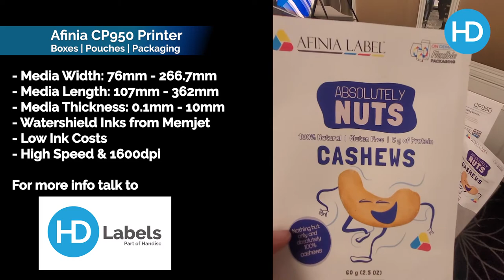Afinia CP950 Packaging Printer - Printing Pouches | HD Labels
The Afinia CP950 can print a range of packaging materials from pouches to boxes to card sheets. It uses Memjet technology so is very quick with a low cost, high quality print.
It has adjustable print height to work with varying thicknesses of material and with it's input hopper you can stack your products so they auto feed into the machine.

The CP905 will NOT work with all pouches and packaging and any products will need to be inkjet printable. We recommend you DO NOT purchase this machine without having your products tested.

We at HD Labels can do this so please see the link below for more details or talk to the team on 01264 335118 or